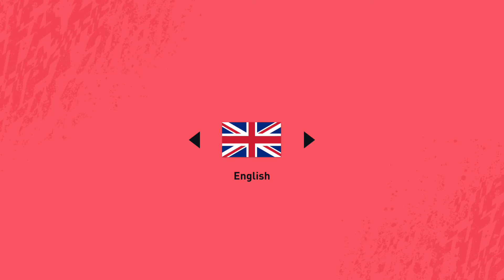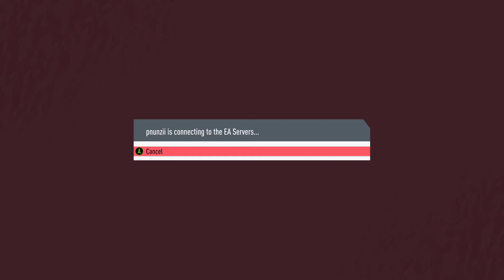Pro Clubs Nation - PCN Lille Matchday 6/28/2020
Pro Clubs Nation League 1 Matches for PCN Lille
Game 1 vs Lazio
Game 2 vs Real Sociedad
Game 3 vs Borussia Dortmund